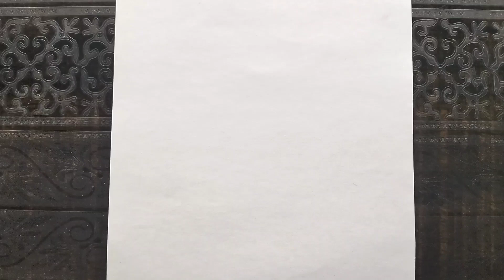How To Draw A Easy Princess Girl Drawing | Step By Step Pencil Drawing | Pencil Drawing For Beginner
Used Things

Normal Chat Paper
Artline HB pencil (love art)
Eraser
Blending Stamp
Tripod
Phone Camera

drawing girl
drawing girl drawing

Art with Sheetal
From -Bihar (INDIA)princess